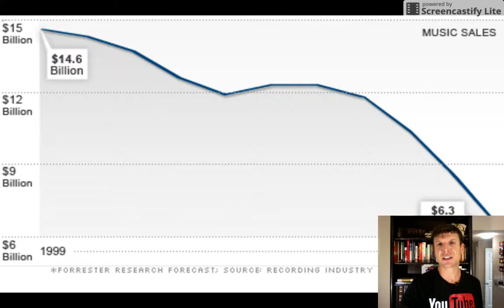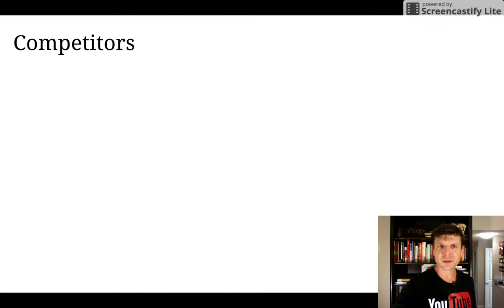90 Second Denver Start Up Pitch Application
This is my submission for pitching my business idea at Denver Start Up Week.

My mission is to fix previously failed online marketing with video. When I couldn't find the tool I was looking for I invented it. This is why I believe we are in the middle of a video revolution.

Anthony Prichard Communications
3038 S. Galapago St.
Englewood, CO 80110
- TO BUY THE MOBILE STUDIO